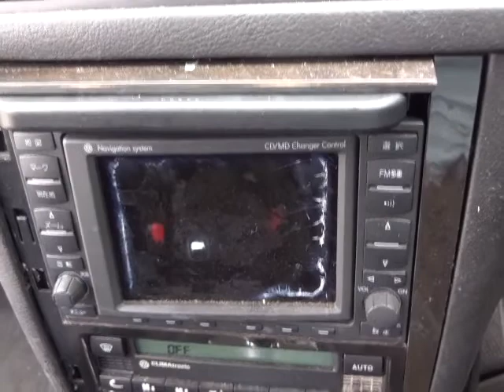VW Golf IV GTX TURBO! GRADE 4! LEATHER SEATS! 18049A